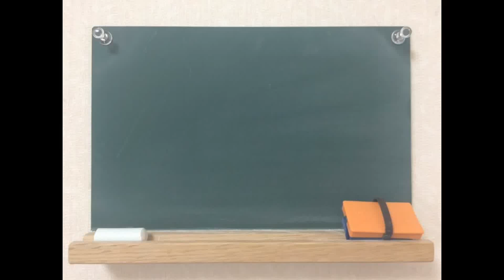【第695回】この夜を止めてよ（JUJUさん）／宮崎奈穂子